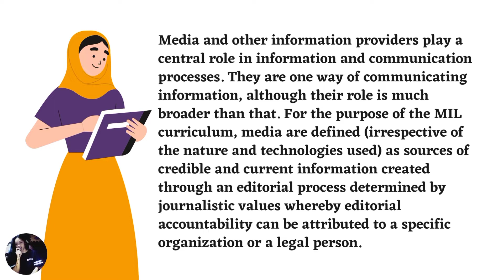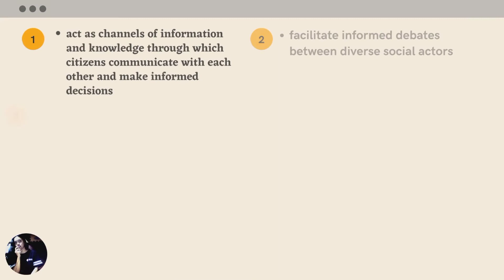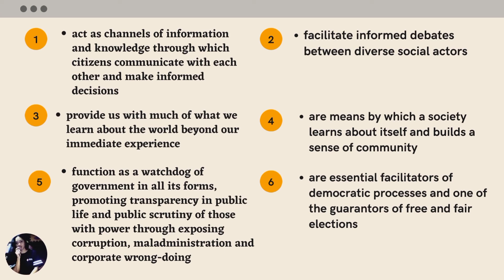Understanding Media as Channels of Communication RM